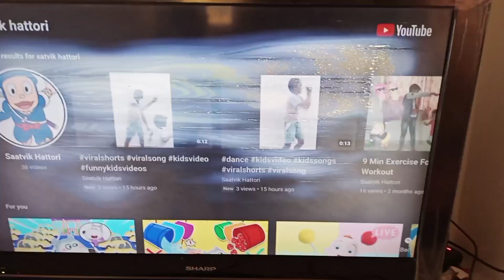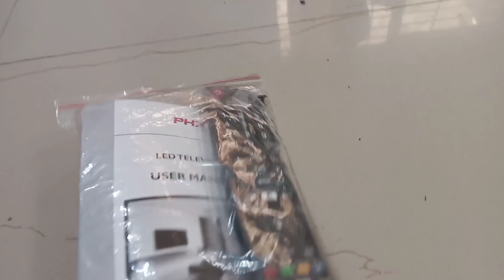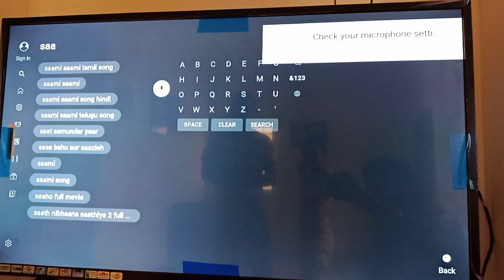OMG 😱😳Unbelievable Offer ఇలా ఇంత తక్కువ కి వస్తుంది అని అస్సలు అనుకోలేదు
best tv series,
best tv under 10000,
best tv app,
best tv apps for android,
best tv ads in india,
best tv android,
the best tv 2021,
best tv brand,
best tv channel app for android tv,
best tv deals,
best tv deals on amazon,
best tv deals flipkart,
best tv exchange offer